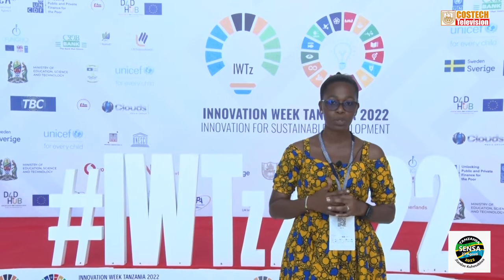Innovation Week 2022